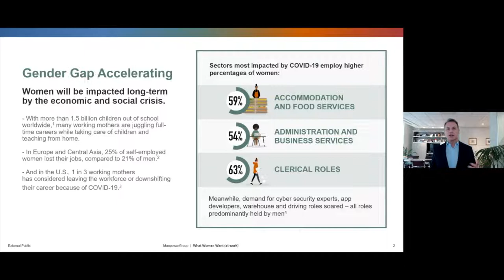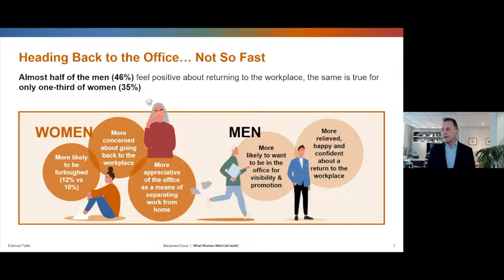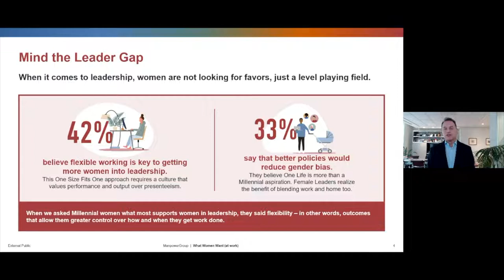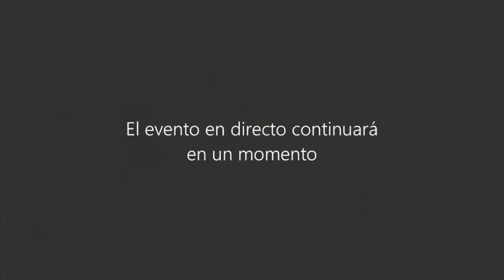Webinar: What Women Want at Work and why companies need us more than ever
Leadership, Skills and the She-Cession. Whats Next for Progress to Parity?